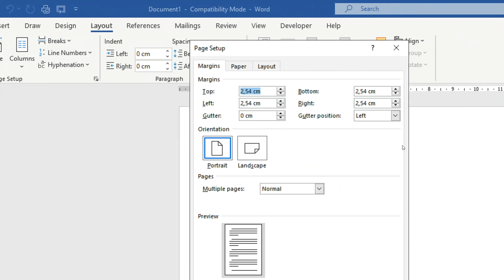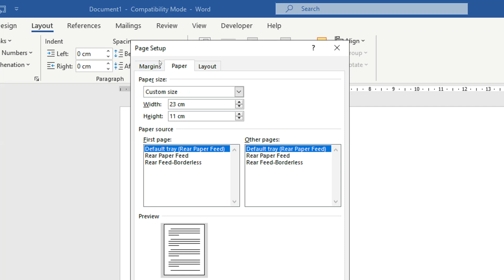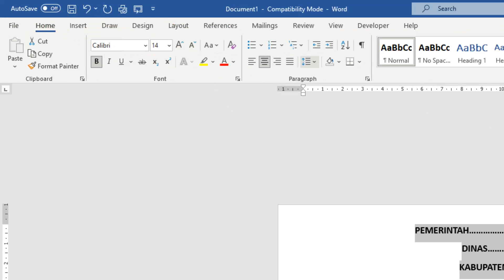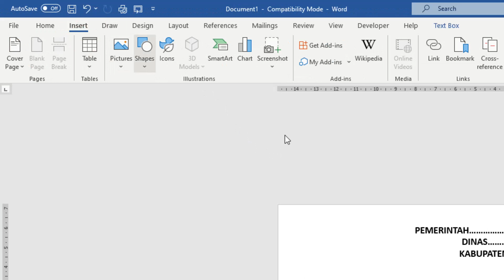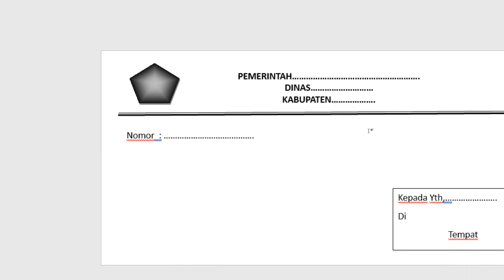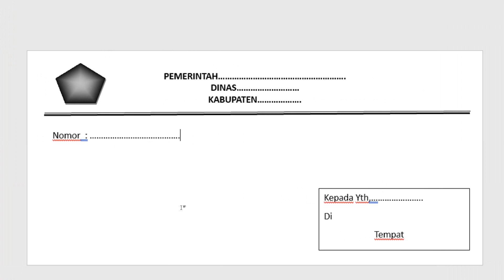Buat Amplop Surat di word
cara mudah untuk membuat amplop surat di microsoft word